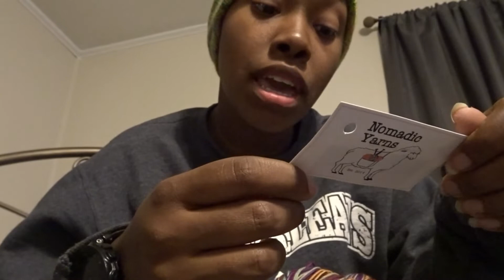Meanwhile, At Headquarters #10: Giving Thanks!